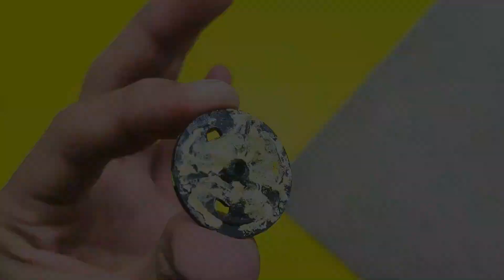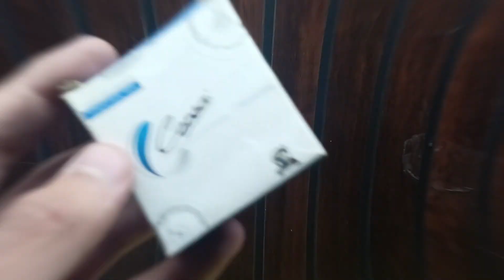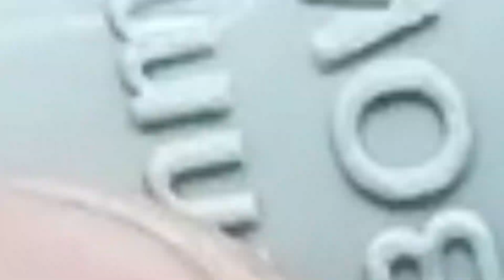TOP 6 AMAZING IDEAS WITH DC MOTER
If you're looking for some fun science experiments for kids then you've come to the right place. Check out our free experiments section, full of fascinating hands-on experiments that are a great way to enjoy the world of science.
Learn interesting science and technology facts by experimenting with different materials that react in surprising ways. You'll find many experiments can be done using simple ingredients found around the house (with adult supervision of course). Basic materials can help you perform experiments that are simple, safe and perfect for kids. Enjoy our fun science experiments, make cool projects, show friends & family what you've discovered and most importantly, have fun!

WARNING:
This video is for demonstrational and educational purposes only.  Each demonstration poses risks and hazards that must be fully understood before attempting, and should only be attempted by professionals.  Use of this video content is at your own risk. These experiments require parental supervision!